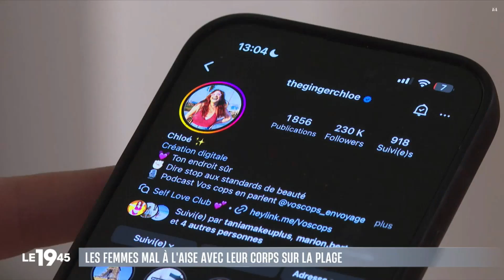JT à la télé 2023 06 28 - Summer Body ou Body Positive - Journal Télévisé le 19 45 sur M6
Les vacances, la plage : s'accepter en maillot de bain ou retrouver les complexes chaque été quand on se déshabille... Le regard des autres est-ce une épreuve ?
Les femmes ont beaucoup plus de mal à accepter le corps qui est le leur que les hommes. Pourquoi ?
Comment se sentir bien dans sa peau ?

Dans mes livres se replonger aussi ;)